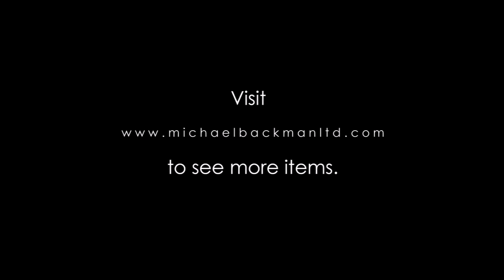6699 Tibetan Rosary of Human Bone Beads inlaid with Semi Precious Stones Sin ‘phen